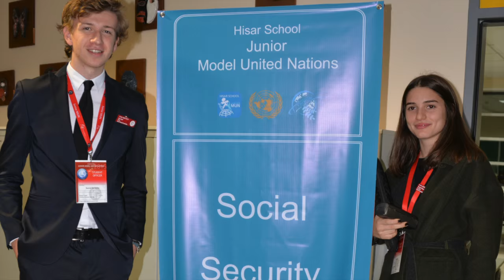JMUN15 Photo Video